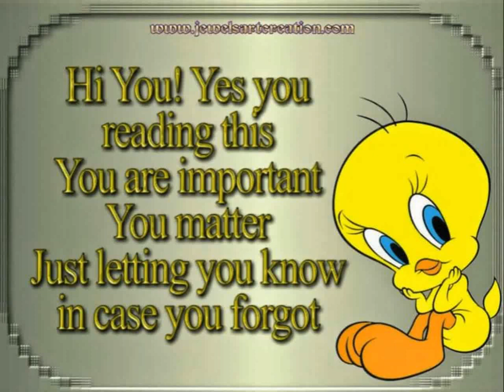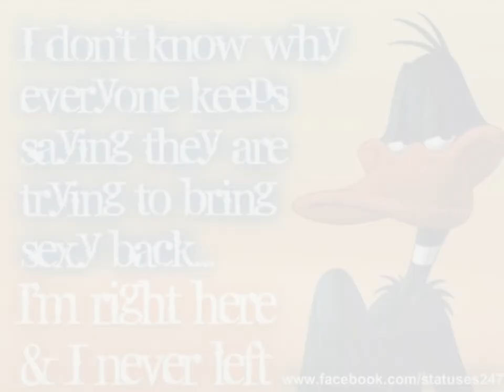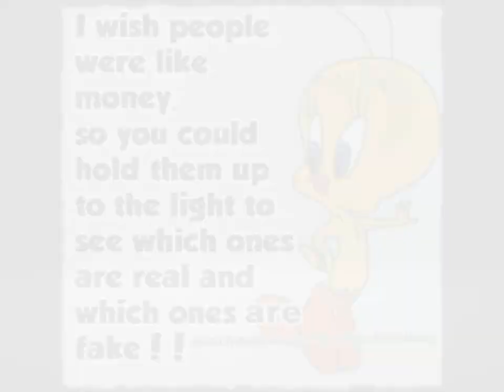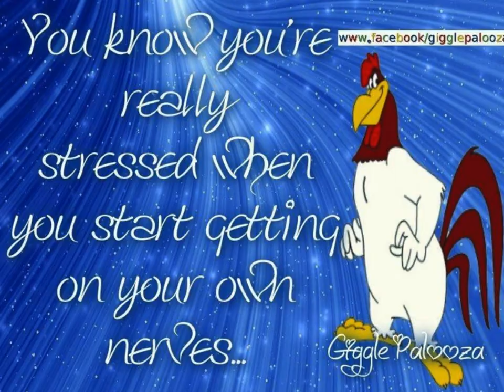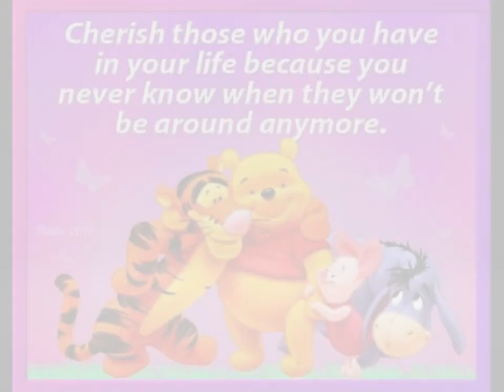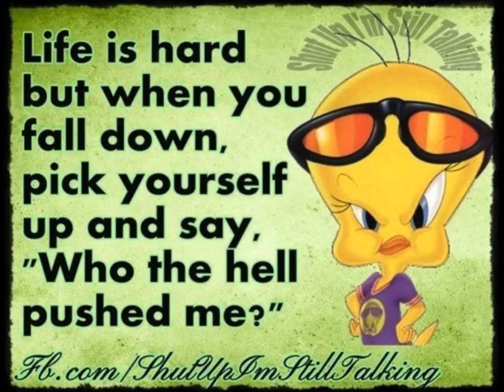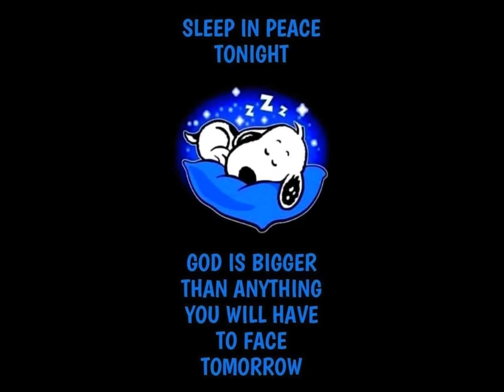Who's gonna Show Up?